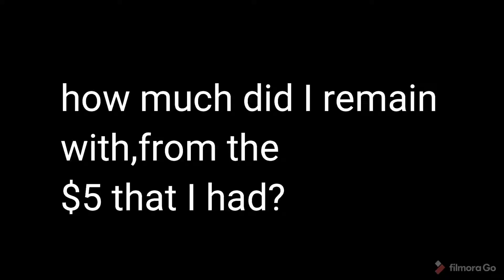Kakamega's Market Day//What $5 can get you Part 2//Hilarious moments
this is just a continuation of part one,which I saw could be pretty long so I broke it into two.

to support what I do
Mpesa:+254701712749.